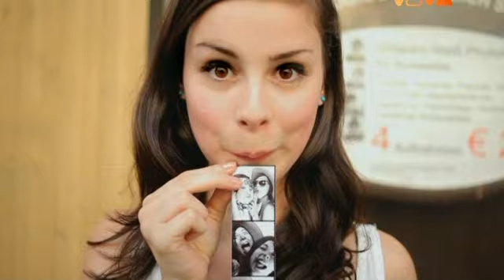Lena - Touch a new day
Music critics have accused the winner of the 2010 Eurovision Song Contest Lena Meyer-Landrut of plagiarism, which consists in the fact that the video for her song "Touch A New Day" by the German performer is very similar to the compositions of the famous group Irosmith "Crazy". The similarity can be seen in the plot of these two songs.